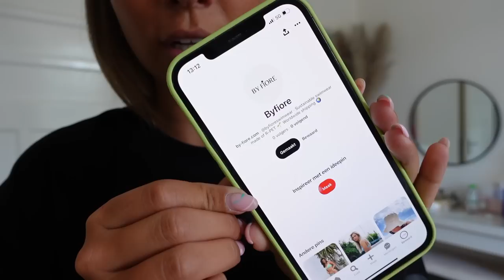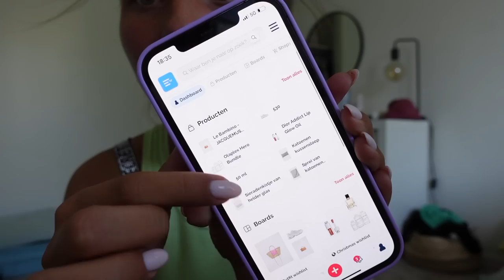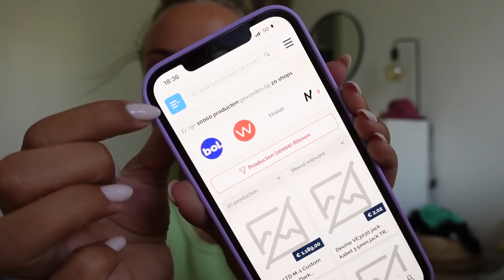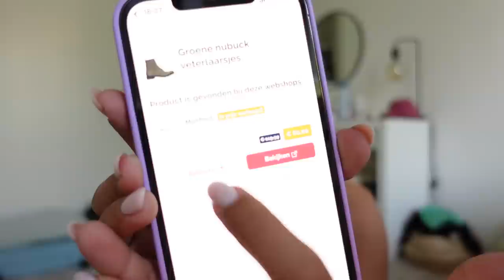Gay Pride Amsterdam, Foto's maken met Zoë & unboxings! 💓 Fleur Nijbacker